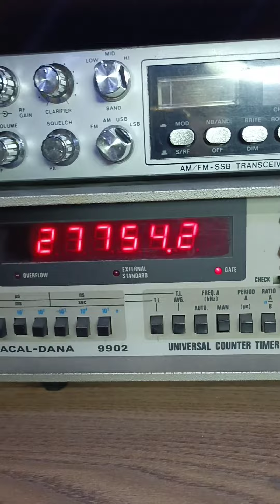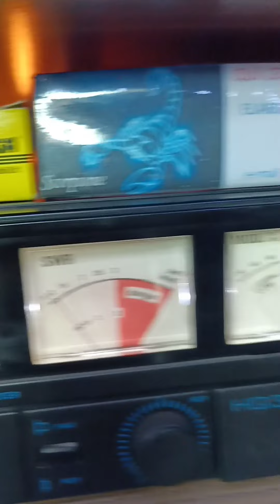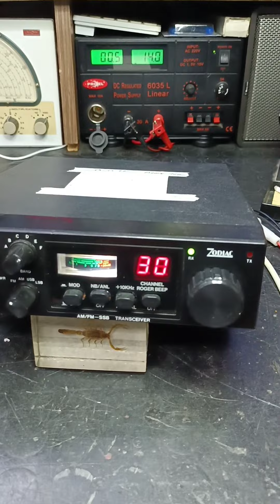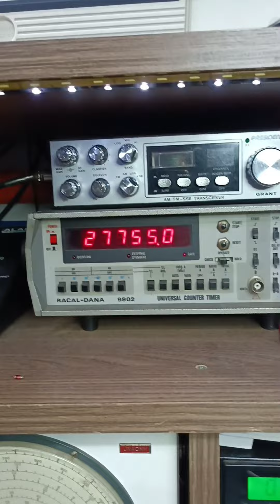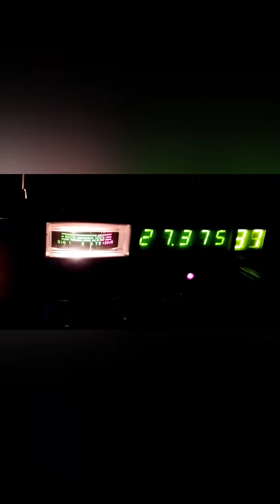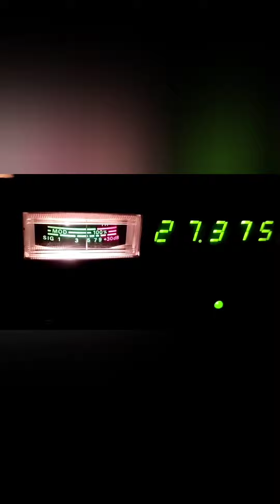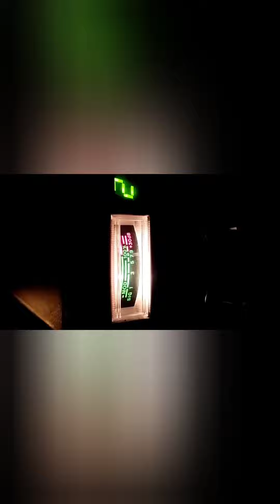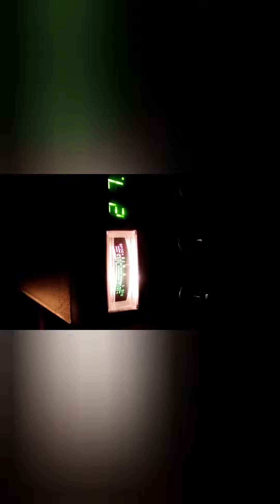Zodiac Tokyo per l'amico Alessandro